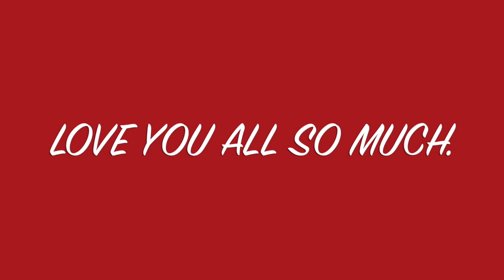Painting my reusable bottle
i got the inso from this painting from pinterest and i fell in love so much with it that i decided to paint it on my water bottle!!!

In case you would like to find this song for your own enjoyment here’s the